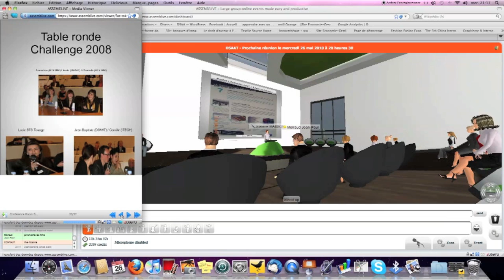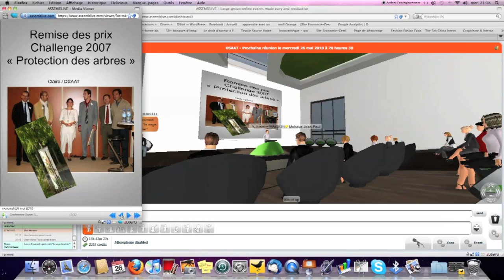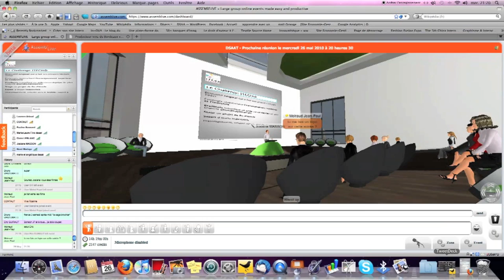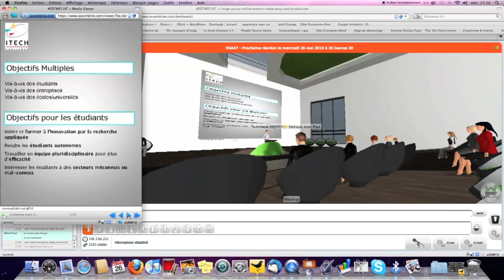ITECH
Le challenge ITECH. Josiane masson